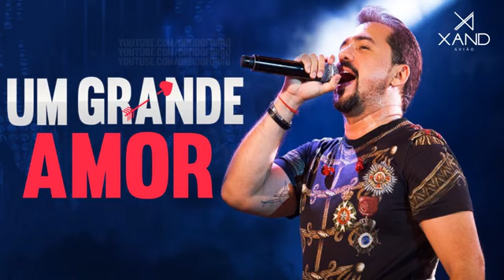XAND AVIÃO - QUANDO UM GRANDE AMOR SE FAZ